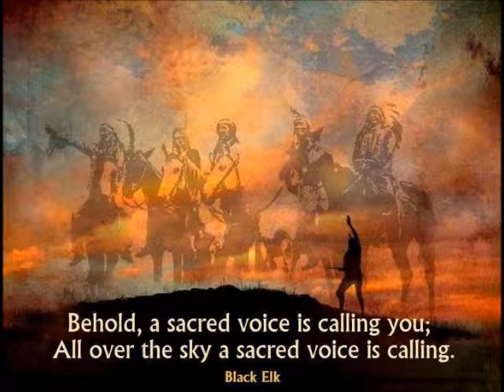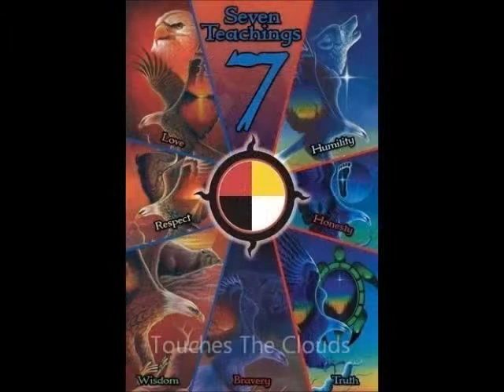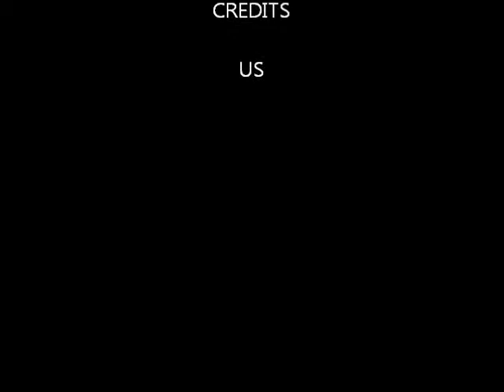A Horse Nation